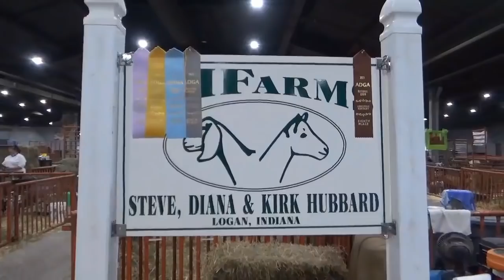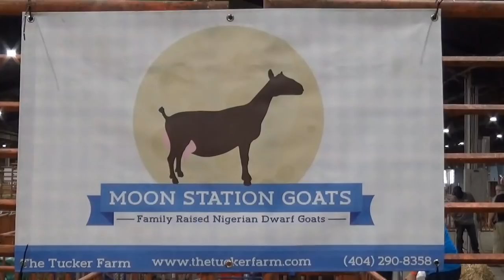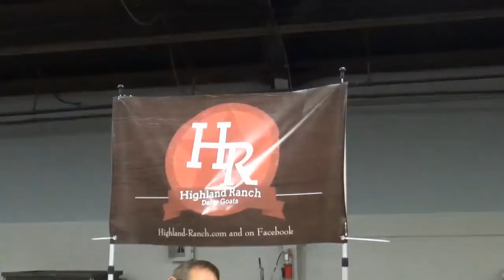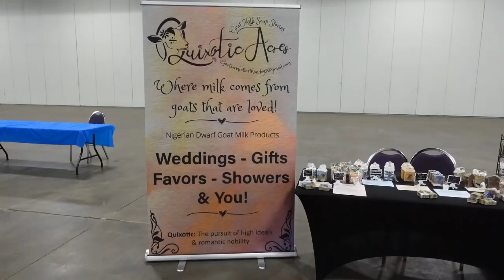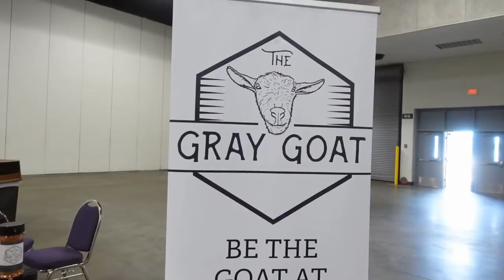2021 ADGA National Goat Show in Louisville Kentucky!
To support our goat club, consider purchasing a T-Shirt by following the link.
Southern Arizona Dairy Goat Association T-Shirts
Send money for shirt to SADGA, 6670 S  Bascom Trl, Willcox, AZ  85643  OR pay  through PayPal, $25.00 (friends/trusted.)  Make sure to include size and color of shirt as well as an address to send to. THANK YOU!!

Welcome to the Blue Cactus Dairy Goat Ranch! We breed show quality Nigerian Dwarf Goats. We currently have a herd of 26 does and 6 bucks. Our herd is rotationally grazed on our 11 acre homestead in Arizona. We make cheese and soap from the milk we get and we also raise
Kunekune Pigs, Muscovy Ducks and Chickens. We also keep a large garden year round!

Thank All of You for every video watched, every thumbs up, every comment, every purchase through an Amazon link, and to our Patrons, Thank You!